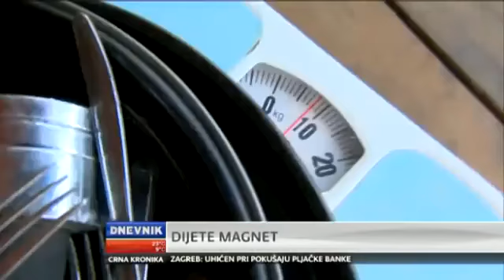magnet kid wwwGORFcom